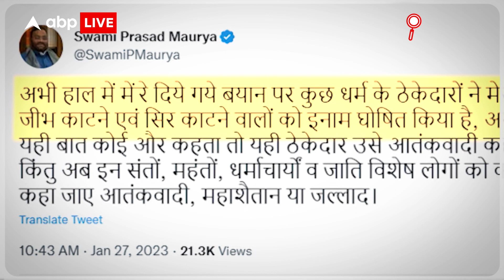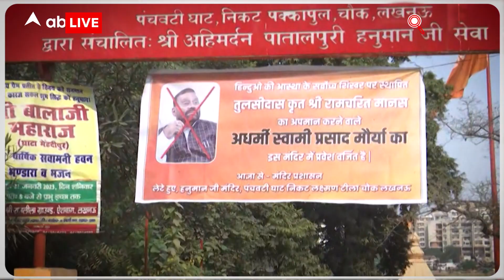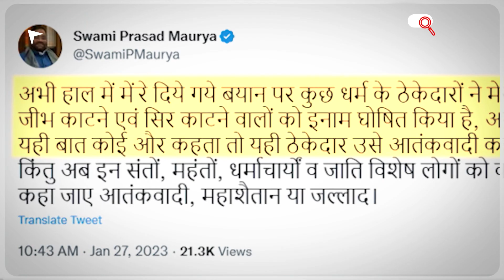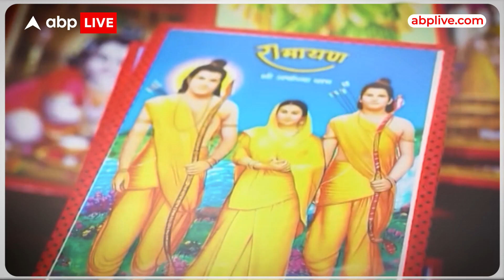Swami Prasad Maurya पर विवाद गरमा, सिर पर रखा गया इनाम! | ABP LIVE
स्वामी प्रसाद मौर्य पर विवाद लगातार गरमा रहा है लेकिन वो खामोश नहीं, हर रोज सपा के ये दिग्गज नेता कुछ ना कुछ ऐसी बात कह दे रहे हैं. जिससे राजनीति का पारा चढ़ जाता है। उन्होंने आज ट्वीट कर जो कहा- उसका सीधा मतलब है कि वे इसी तरह रार ठानते रहेंगे। भले विरोधी कुछ भी कहें वो अपनी बात से डिगने वाले नहीं।